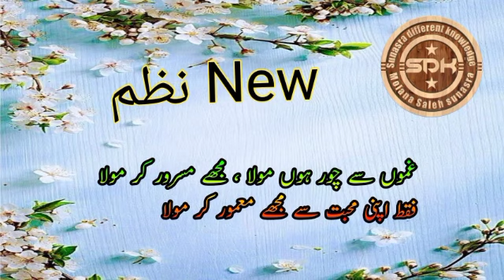gamo se chur hu mola. mujhe masrur kar de. fakat apni muhabbat se mujhe mamur kar de. nazam